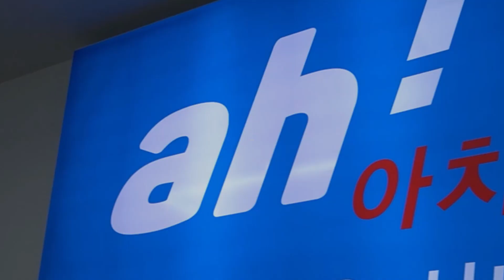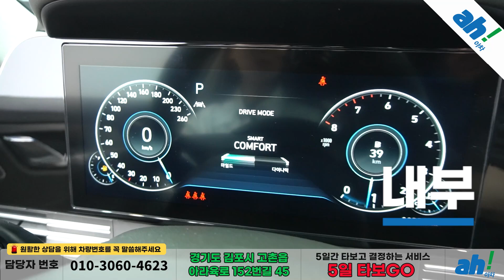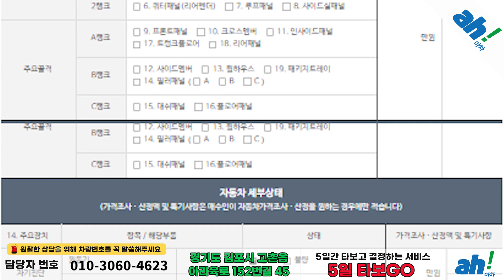[아차] 풍성한 옵션과 세련된 차량! 딜러가 추천하는 믿을만한중고차 😍 현대 더 뉴 그랜저 IG 2.5 캘리그래피 feat. (332나5377)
1. 차량대금의 10% 결제 및 계약서 작성(차량 체크리스트)
2. 종합보험 가입(최소 3개월, 자차 포함)
3. 5일간 타보고 구매확정 시 차량대금 잔액 및 부대비용(이전비 등) 입금 후 이전 등록
4. 타보고 차량 반납 시 이유 불문 환불 처리(제반 비용 공제)

5일간 타보고 구매 결정하실 수 있는 서비스입니다.